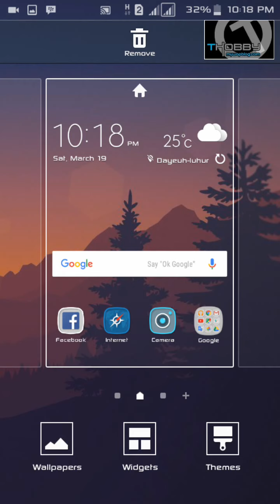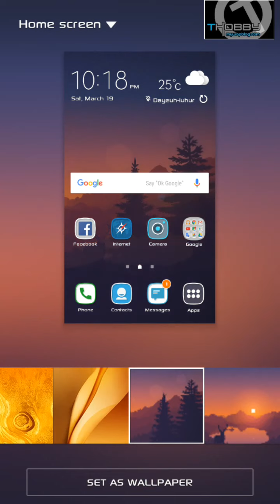Sunset 01 | Galaxy J2 & A,E Series theme